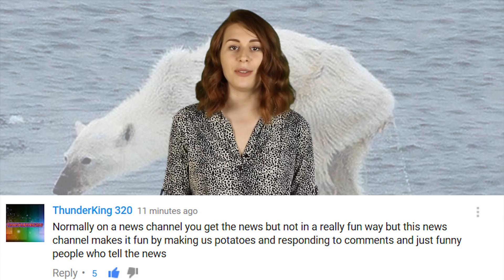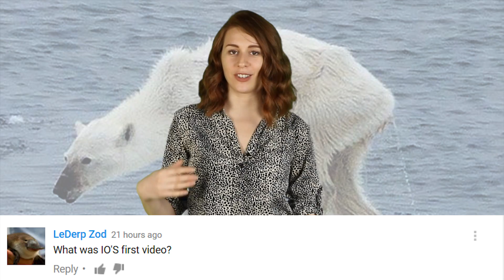Scientists May Have Figured Out How To Stop Global Warming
A scientist has just figured out a way to potentially stop global warming, which could effectively save the planet and all of us with it.

2408 Lakeshore Blvd W.